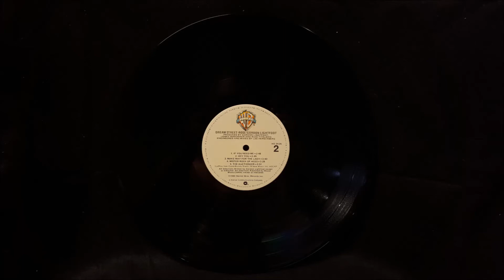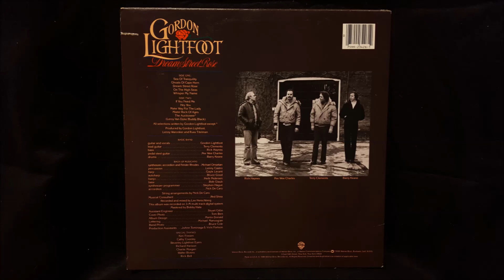Gordon Lightfoot Make Way For The Lady. 1980 Vinyl.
From the album, "Dream Street Rose", HS 3426.

Played on the Teac TN-180BT turntable with LP Gear elliptical stylus.

Processed by the 3.20 gigahertz AMD Phenom II X4 955 processor.

Recorded with Audacity software.